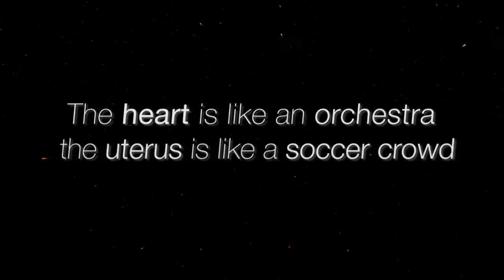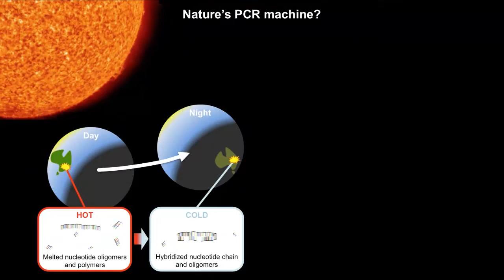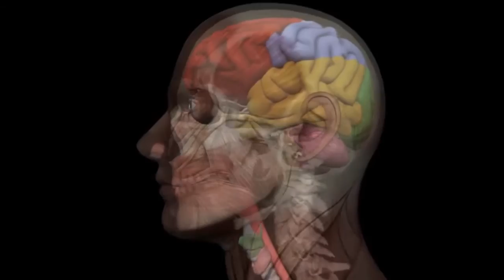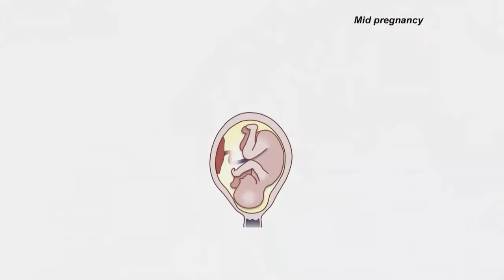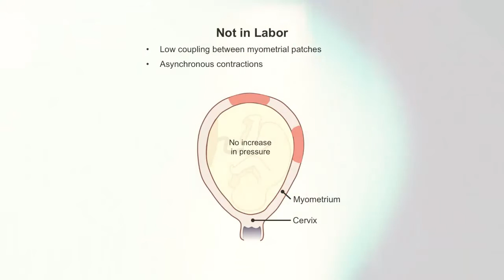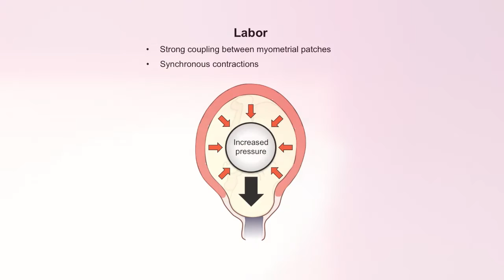Uterus is a soccer crowd ...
"The heart is like an orchestra, the uterus is like a soccer crowd" - a video by Professor Roger Smith, University of Newcastle, to accompany his paper in the American Journal of Obstetrics and Gynaecology. He presents a new theory on the origin of life and explains how the uterus organises itself like a singing soccer crowd.